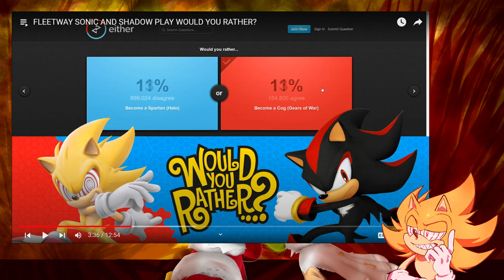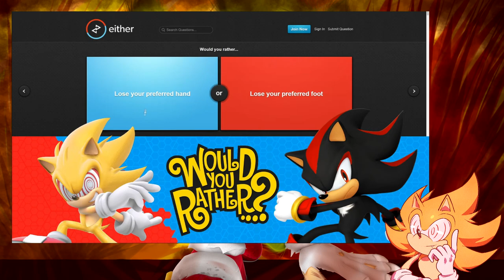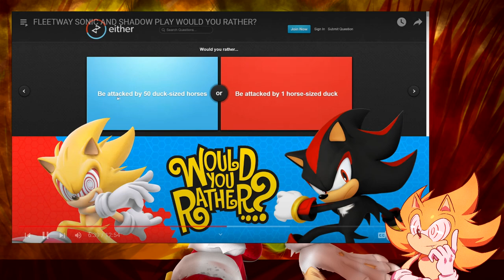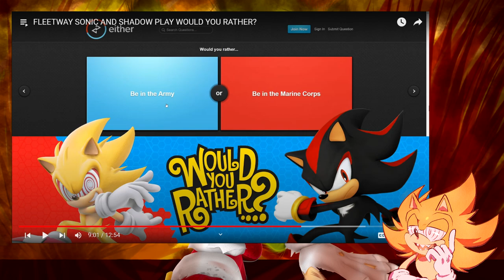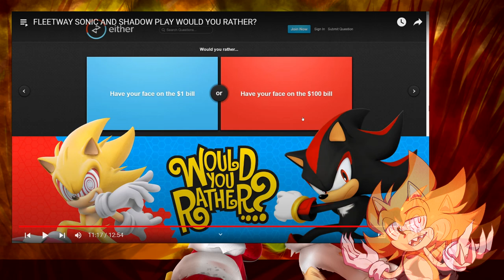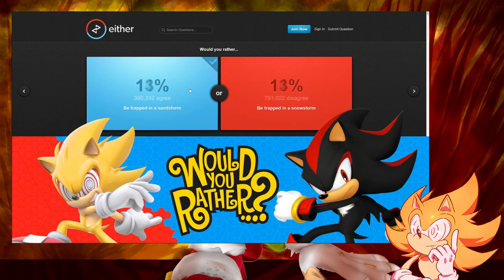I REACT to Shadow and Fleetway Sonic Play WYR! - INTRODUCING THE OTHER FLEETWAY!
My channel is not made for kids! 13-+!  Hello I'm Fleetway Super Sonic! I set my videos to premieres so please read the rules for live chat!
No spamming
No bullying
No homophobia
No promoting your own content
No disrespect
ENJOY the videos, or else! XD